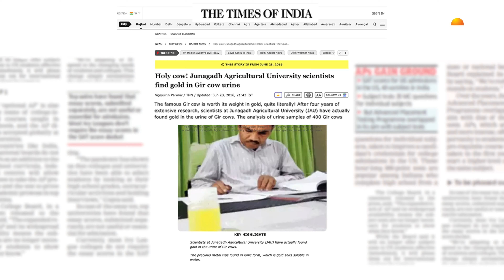'Why you should spend more time with cows?' | Sri Sri Gaushala | Art of Living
Cow is not just an animal, it is more than that'.  We at Sri Sri Gaushala explore the profound significance of cows,  discover the therapeutic practice of cow hugging, the benefits of Gaumutra (cow urine), cow dung, Panchagavya in organic farming, and the unique qualities of Indian and Desi cows.

Learn about A2 milk, a healthier and more digestible alternative to regular milk, produced by these native breeds. Witness how these revered animals contribute to sustainable agriculture, traditional medicine, and cultural practices, showcasing that cows are indeed more than just animals.

To listen to Music, Meditation and Discourses by Gurudev, download the Art of Living App